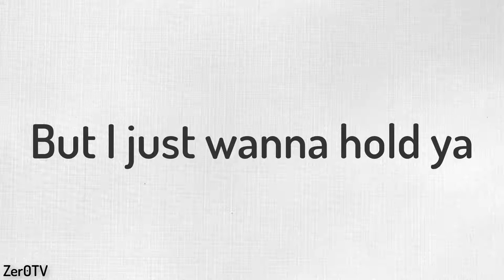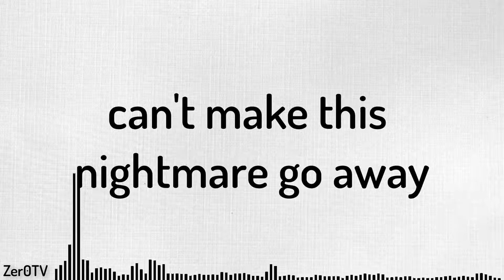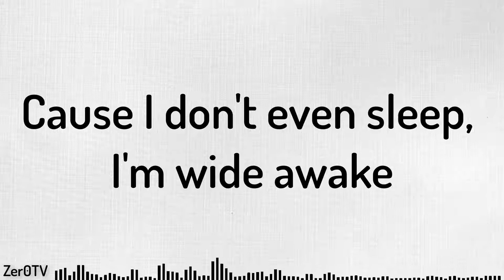Felix Jaehn vs. Hitimpulse - Cut the Cord // lyrics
Open here for more informations!

Lyrics;
[Verse 1]
I watched you go, one foot out the door
But looking over your shoulder, shoulder
I lost control of everything I've known
But I just wanna hold ya, hold ya

[Pre-Chorus]
Can't change it, can't make this nightmare go away
Cause I don't even sleep, I'm wide awake

[Chorus]
I've just gotta do it, I shouldn't overthink it
On the count of 1, 2, 3, I'll go ahead and cut the cord
Maybe in the ruins, I'll finally see the reason
So on the count of 1, 2, 3, I'll go ahead and cut the cord

[Post-Chorus]
On the count of 1, 2, 3, I'll, I'll go ahead and cut the cord

[Verse 2]
Don't even bother, there's no in-between
So please don't make it harder, harder

[Post-Chorus]
Go ahead and cut the cord

[Chorus]
On the count of 1, 2, 3, on the count of 1, 2, 3

Video by Zer0TV